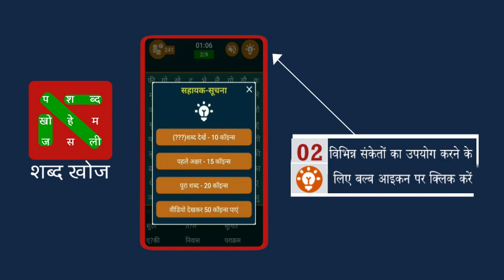Hindi Word Search - शब्द खोज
मनोरंजन और सीखने के लिए हिंदी या इंग्लिश में शब्द खोज गेम खेलें

Play word search game in Hindi or English with infinite game play and unlimited fun and learning using a simple and easy interface.